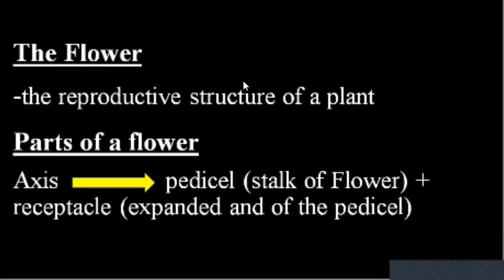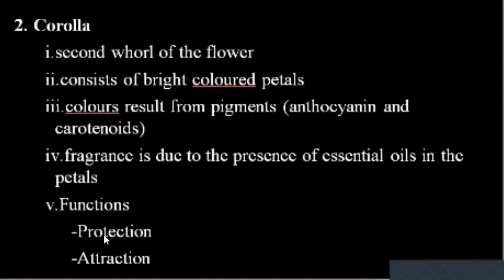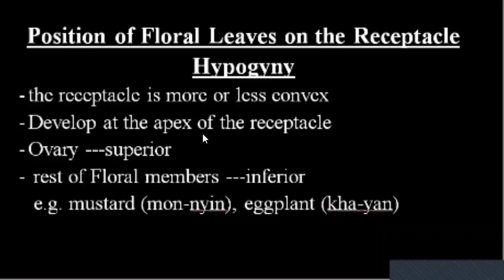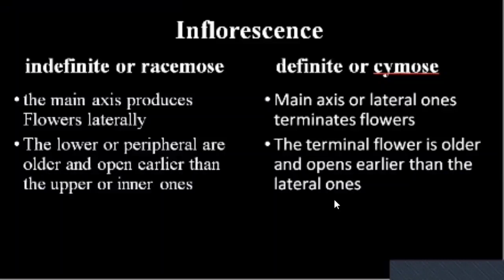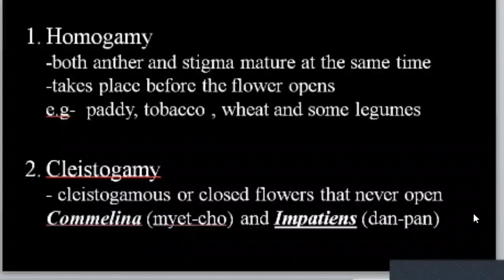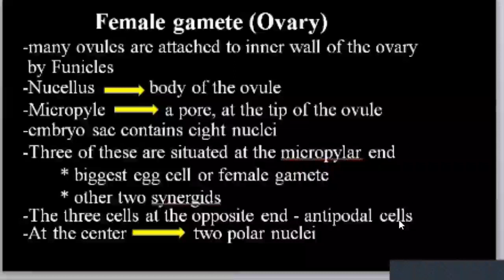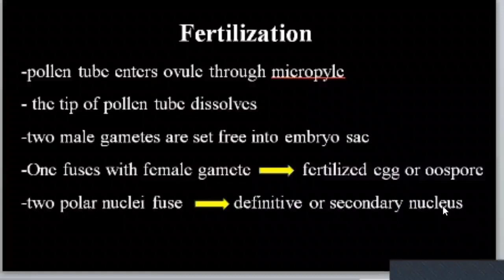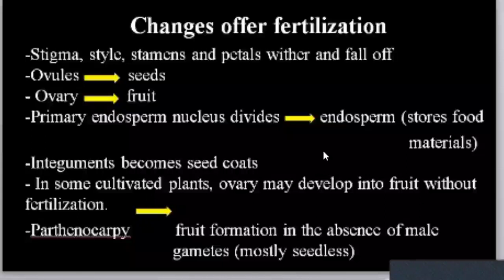G11_Biology_Chapter_2